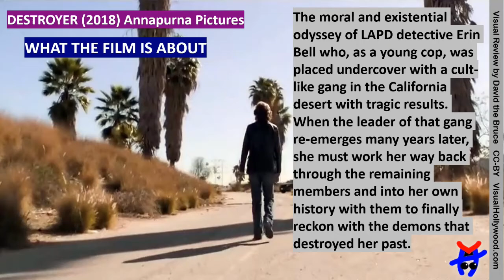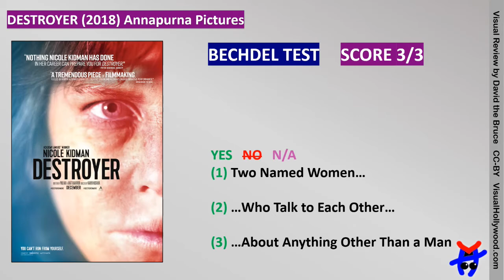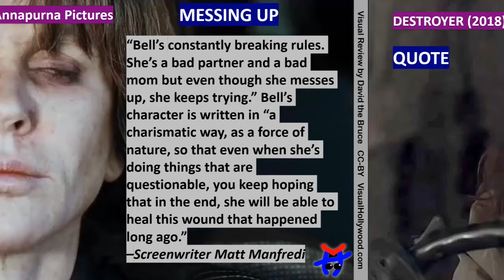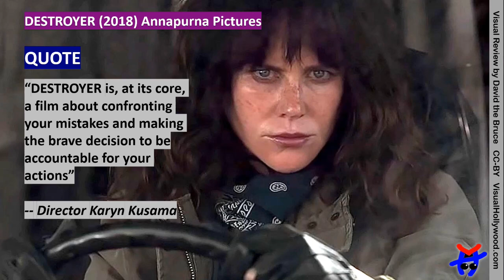DESTROYER (2018) Video Review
Release date: December 25, 2018
Studio: Annapurna Pictures
Director: Karyn Kusama
MPAA Rating: R (for language throughout, violence, some sexual content and brief drug use)
Screenwriters: Phil Hay, Matt Manfredi
Starring: Nicole Kidman, Tatiana Maslany, Sebastian Stan, Bradley Whitford, Toby Kebbell, Scoot McNairy, Beau Knapp, Jade Petty John, Zach Villa, Toby Huss, James Jordan

"Destroyer" follows the moral and existential odyssey of LAPD detective Erin Bell who, as a young cop, was placed undercover with a cult-like gang in the California desert with tragic results. When the leader of that gang re-emerges many years later, she must work her way back through the remaining members and into her own history with them to finally reckon with the demons that destroyed her past.